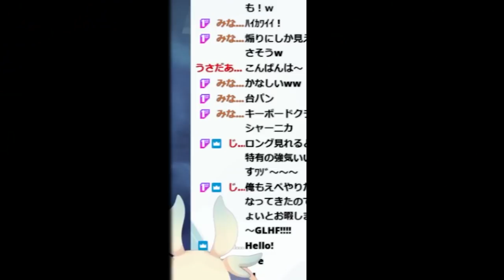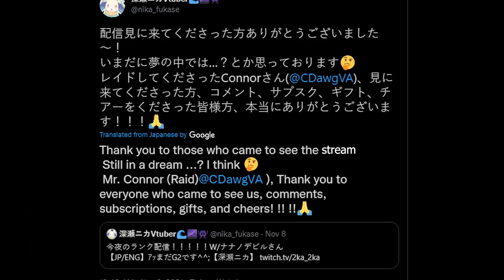Japanese Vtuber got scared by CDawgVA stream raid